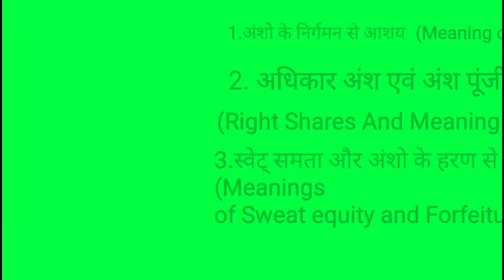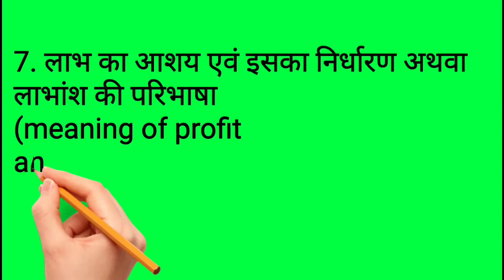Corporate Accounting Important Question || corporate accounting question paper in hindi Important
Important question Ka Answer And Notes 90+ Marks🔥

Important question corporate accounting b.com 3rd year hindi

corporate accounting important question in hindi
corporate accounting question paper in hindi
corporate accounting important question in bcom 3rd year
corporate accounting important question in hindi 2021 exam bcom

Corporate accounting bcom important question in hindi
Corporate accounting
Bcom corporate accounting
Bcom paper corporate accounting
Corporate accounting bcom paper in hindi
Corporate accounting b.com 3rd year important question in hindi
Corporate accounting b.com 2nd year important question in hindi
Ki

corporate accounting
Corporate accounting .
Corporate accounting important question.
Corporate bcom paper.
Carporat Accounting bcom important question.
Corporate accounting b.com 3rd year modal paper in hindi.
Corporate accounting b.com2nd year modal paper in hindi
Corporate accounting b.com 3rd year important question.
Corporate accounting important question bcom
Corporate accounting.
Bcom corporate accounting important question
Important question corporate accounting bcom 3 rd year
Important question corporate accounting b.com 2nd year.
Corporate accounting bcom 3rd year important question Allhabad state university
Corporate accounting b.com 2nd year Allhabad state university
B.com 3rd year important question corporate accounting Allhabad state university
B.com 2nd year important question corporate accounting Allhabad state university
Corporate accounting bcom 2nd year.
Corporate accounting b.com 3rd year.
B .com corporate accounting important question in exam 2021.
Corporate accounting important question in exam 2021
Corporate accounting bcom 2nd year important question important question
Corporate accounting
B.com important question
Corporate accounting important question in exam
Corporate accounting b.com 2nd year.
Corporate accounting b.com important question in exam.
Corporate accounting modal paper
B .com 3rd year modal paper
B.com 2nd year modal paper 2021 exam
Corporate accounting modal paper b.com 3rd year

All students waching this video in exam